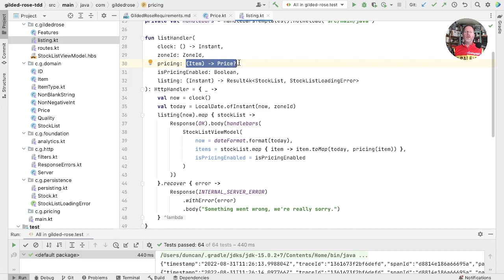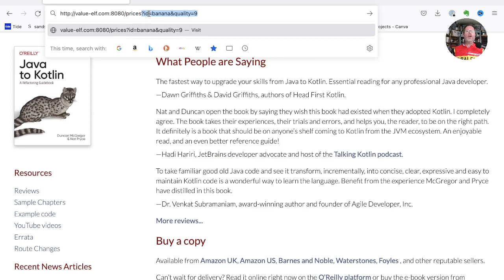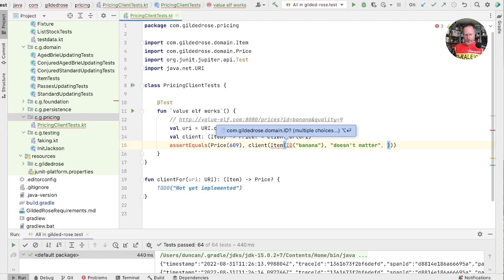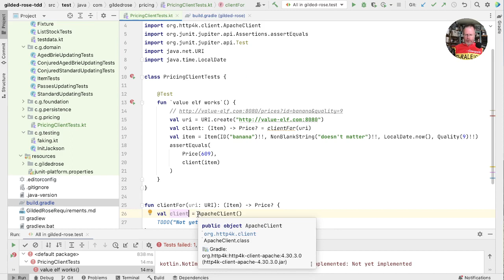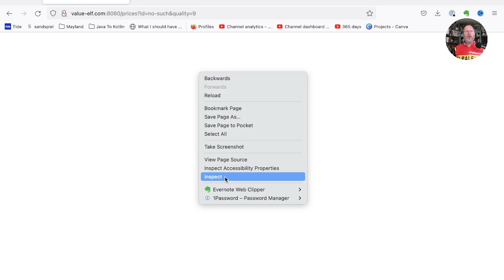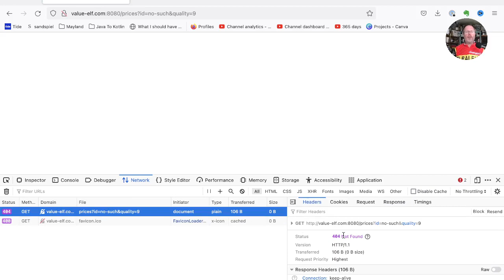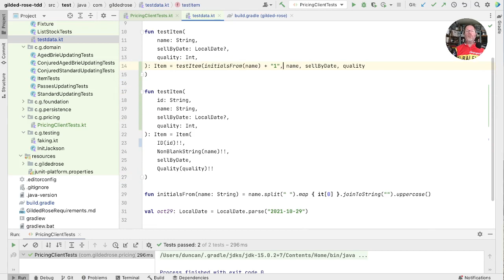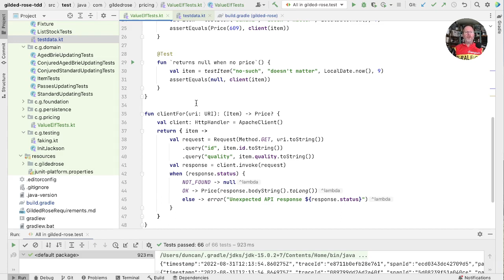Kotlin TDD - Calling a Web API with http4k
We need to call a simple webservice to fetch the current prices for our magical items. In this episode we'll see how to use http4k as a client library to make the request and process the response.

This is Part 40 of an exploration of where a Test Driven Development implementation of the Gilded Rose stock control system might take us in Kotlin.

If you like this, you’ll probably like the book Java to Kotlin, A Refactoring Guidebook